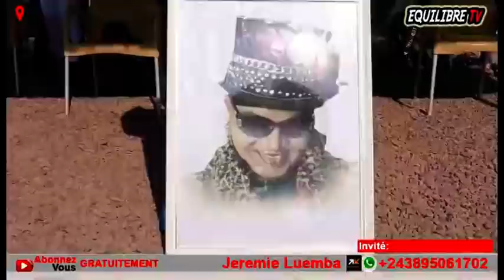KAKÉ🔥: APRÈS ENTERREMENT YA DÉFAO, BA SECRET YA SOMO EBIMI, TO BANGA NZAMBE, BOLANDA !!